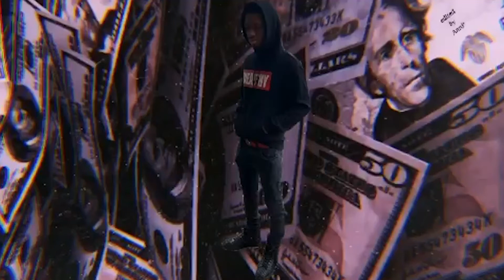GIGANTIC SEAFOOD MUKBANG WITH FAVORITE AUNITE!!